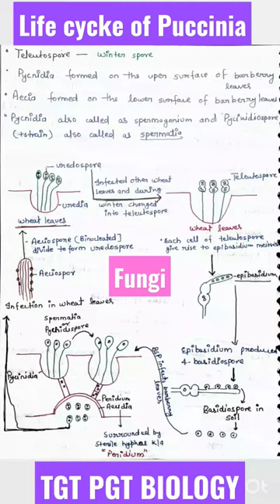Life cycle of Puccinia/Fungi/plant kingdom🔥fungi